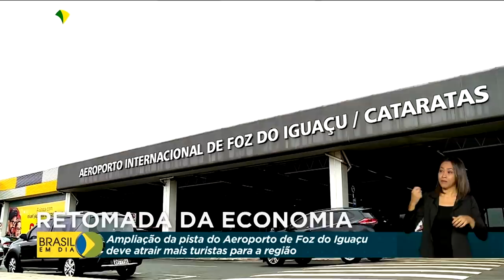Presidente Jair Bolsonaro cumpre agenda em Chapecó e em Foz do Iguaçu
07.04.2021 – O presidente Jair Bolsonaro cumpre agenda em dois estados da região sul. Entre os compromissos, a inauguração de nova pista no aeroporto de Foz do Iguaçu, no Paraná, e a visita ao Centro Avançado de Atendimento Covid-19, na cidade de Chapecó, em Santa Catarina.